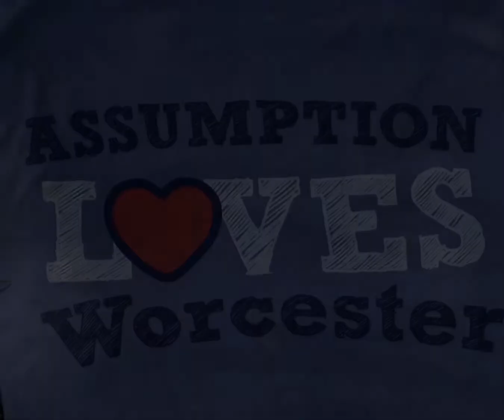Students give back during special day of community service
Assumption is deeply committed to the city of Worcester and embraces any opportunity to give back.

In this video student-leaders volunteered in several locations across the city of Worcester as part of the annual Assumption Loves Worcester Day of Service. Student-leaders came together to fix public housing complexes as part of the Assumption’s mission to serve through compassionate service.

"Six years ago, we pulled this together and I thought of the tagline, 'Assumption Loves Worcester,' to show the connection between Assumption and the city and how much we feel that we're a part of the city and should contribute to the work here."

"We have about 180 student leaders and our ALANA Pre-orientation Compass Group helping us today at four different sites in Worcester. We're doing work for the Worcester housing authority. I just think it's a great opportunity for our student leaders to get involved in our Worcester community. So we get off campus, it's a nice day, and we provide service to the people around us."

"It takes a lot of burden off of our back from the maintenance department, because we don't have enough staff to do things. And there're things that we can't get to throughout the year. So knowing that I can count on this group; a hundred, 200 people at a time, we get a tremendous amount of work done in just a very short window."